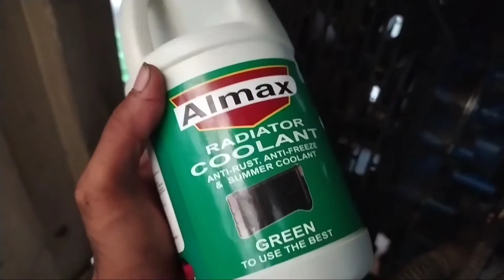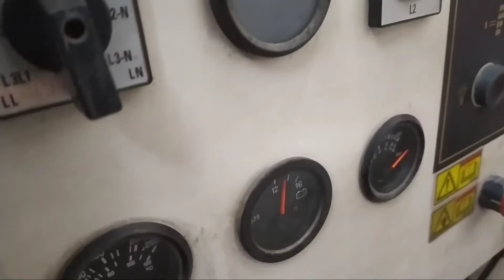Generator Service || How to service 30kba Generator || 30 কেবি জেনারেটর সার্ভিসিং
Hi friends